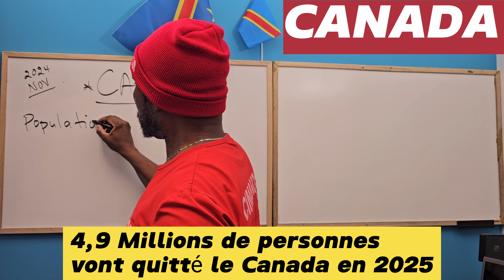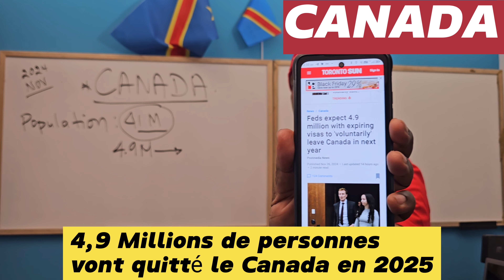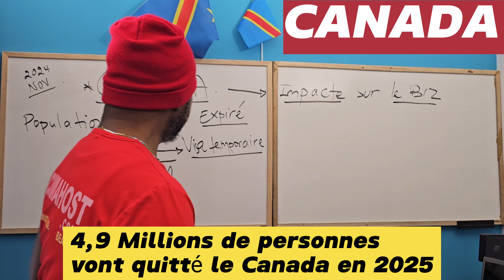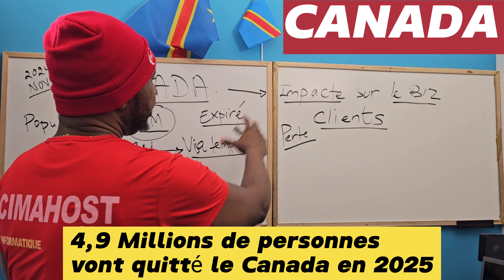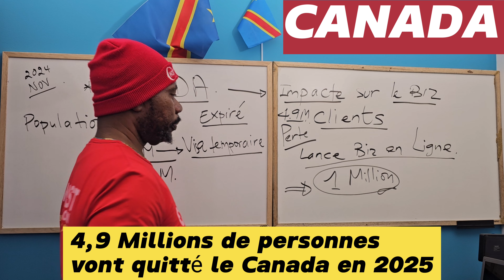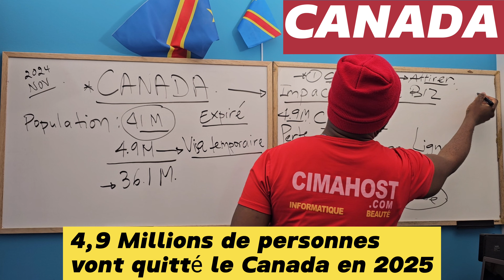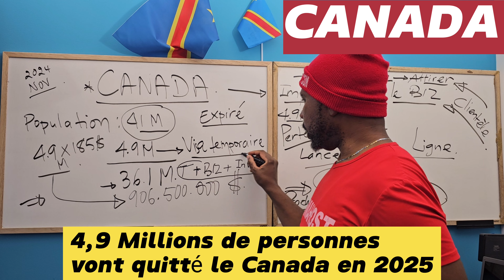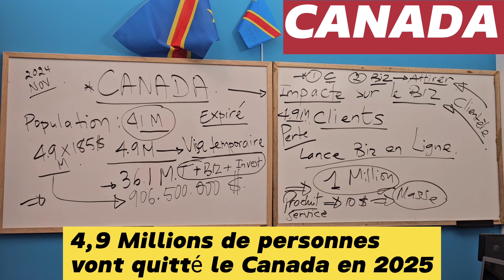🇨🇦CANADA VA DEMANDÉ À 4.9 MILLIONS DE PERSONNES DE QUITTER TERRITOIRE EN 2025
Le Canada gère les personnes en situation irrégulière (sans papiers) en suivant les lois et réglementations établies par Immigration, Réfugiés et Citoyenneté Canada (IRCC) et l'Agence des services frontaliers du Canada (ASFC). Voici comment le Canada traite généralement les cas de sans-papiers :

1. Évaluation de la situation
Lorsqu'une personne est identifiée comme étant en situation irrégulière, les autorités examinent son cas pour déterminer si elle est admissible à rester au Canada ou si elle doit être expulsée. Cela inclut :

Vérification de son statut migratoire.
Examen des motifs humanitaires ou des risques auxquels elle pourrait être confrontée en cas de retour dans son pays d'origine.
2. Procédure de renvoi (expulsion)
Si une personne n'a pas le droit de rester au Canada :

Un ordre de renvoi peut être émis.
L'ASFC est responsable de l'application des renvois.
La personne a le droit d'épuiser ses recours légaux, comme des appels auprès de la Commission de l'immigration et du statut de réfugié du Canada (CISR).
3. Motifs humanitaires et considérations spéciales
Les personnes sans papiers peuvent demander un examen des risques avant renvoi (ERAR) ou une demande pour considérations humanitaires. Ces démarches peuvent suspendre temporairement ou annuler un renvoi si des risques graves sont identifiés.

4. Collaboration avec des pays tiers
Si une personne doit être renvoyée mais qu'il y a des défis logistiques (absence de documents de voyage, refus du pays d'origine de coopérer), le processus peut prendre plus de temps.

5. Amnistie ou régularisation
Le Canada envisage parfois des programmes de régularisation pour certains groupes de sans-papiers. Par exemple, des initiatives spécifiques peuvent être mises en place pour des travailleurs essentiels ou des personnes ayant établi des liens solides au Canada.

6. Mesures humanitaires pendant l’attente
Même si une personne est en situation irrégulière, elle peut avoir accès à certains services essentiels comme les soins de santé d'urgence.

Si vous connaissez une situation spécifique ou si vous voulez des conseils pour une personne dans cette situation, il est recommandé de consulter un avocat spécialisé en immigration ou de contacter une organisation de soutien local.